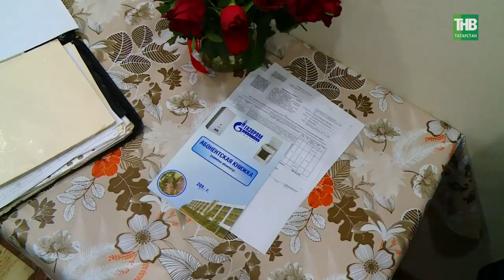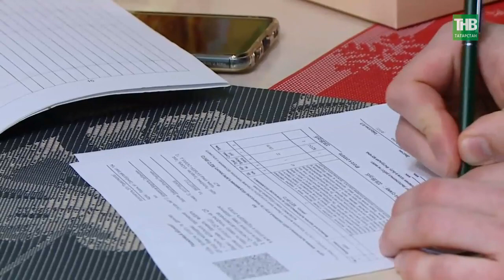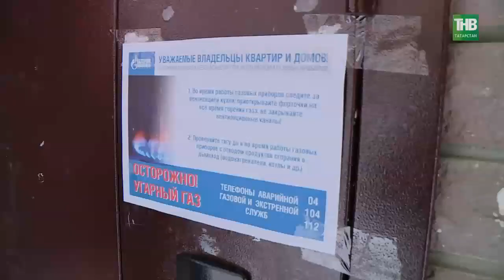"Оказание услуг, не отвечающих требованиям безопасности" - кто виноват в газовых происшествиях?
→ В посёлке Ново-Караваево угарным газом отравились сразу пятеро детей. 17-летняя девушка скончалась. В конце февраля сразу три человека погибли в Атнинском районе – снова по той же причине. Следственный комитет возбудил уголовное дело и снова по статье - оказание услуг, не отвечающих требованиям безопасности.  Более 40 случаев отравления в Татарстане за прошлый год. Газовые службы вторят одно и то же, мол, необходимо проветривать помещение, проверять тягу, очищать вентиляцию. Но между тем количество такого рода происшествий - имеет тенденцию к росту.  Непосредственные причины вроде бы очевидны: изношенность газового оборудования, халатность и безответственность конкретных жильцов, элементарное несоблюдение норм безопасности. Здесь, вся ответственность, как вы понимаете, лежит на плечах самих абонентов. Но ведь есть еще чистка дымоходов, за которую отвечает управляющая компания, плановые проверки и периодическое техобслуживание оборудования, за которое отвечает газовая служба. А еще есть изношенность газовых сетей всего дома.  Диляра Юсупова задалась извечным вопросом, кто виноват и что делать.

Координаты:
☎ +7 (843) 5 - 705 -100